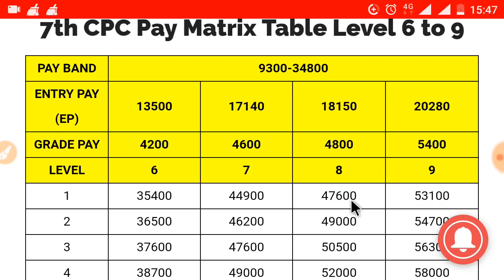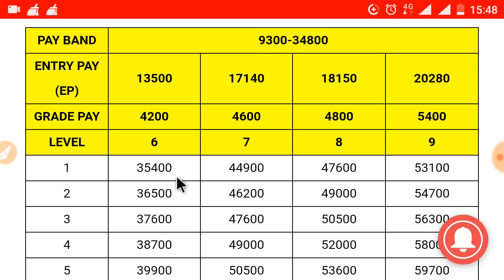EntryPay Entry pay Level 6 to 9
Entry pay Level 6 to 9

Top Mobile Gadget under ₹199

1. Basic Mobile खरीदे केवल ₹ 530 से

2. Power Bank खरीदे केवल ₹ 170 मे

3. All mobile new original batteries खरीदे केवल ₹ 135 मे

4 REDMI 5,6, Mobile phones ₹ 4999

5 . Branded Shoe जूते केवल ₹ 199 मे

Printer available only at ₹1700 New